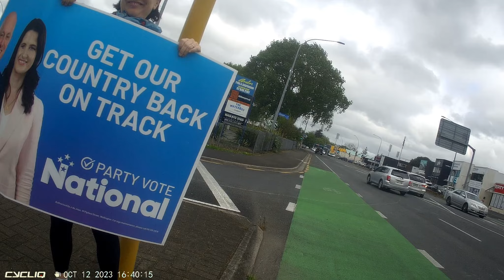Tama Potaka National Hamilton West Sign Waving